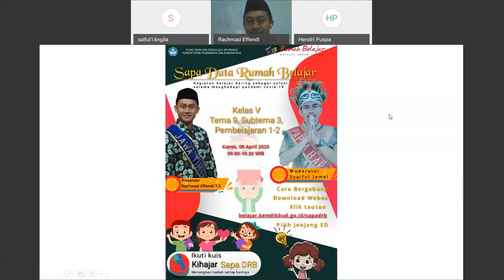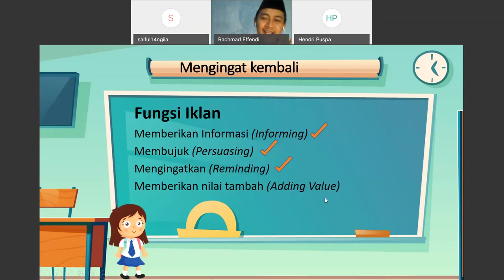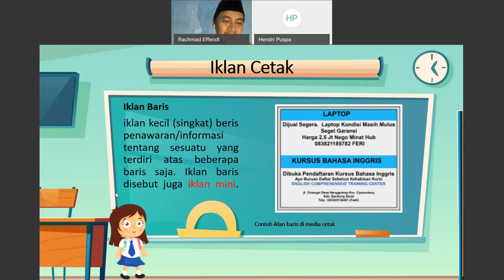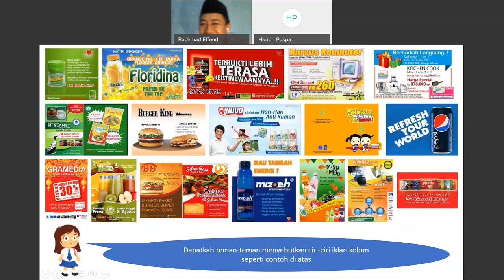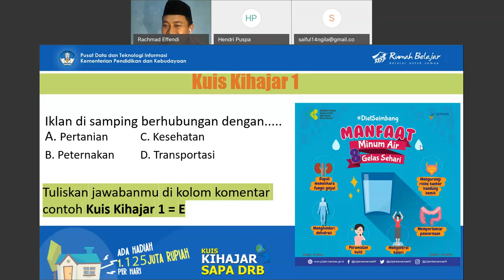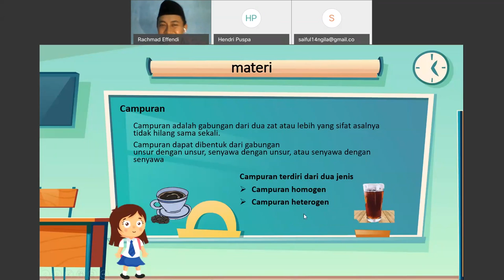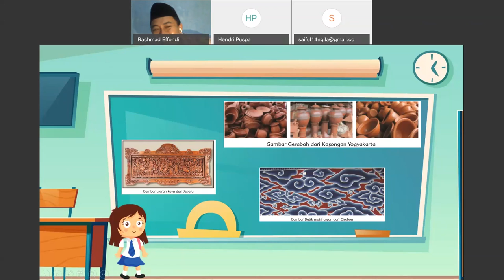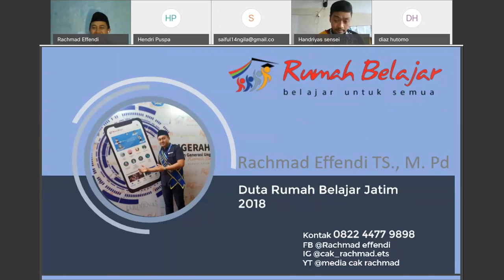Kelas 5 Tema 9 Subtema 3 oleh Bapak Rachmad Effendy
Halo, Sahabat Rumah Belajar, untuk mendampingi kalian yang sedang belajar di rumah, yuk simak Video Sajian Pembelajaran Daring (SapaDRB) Bersama Duta Rumah Belajar, Bapak Rachmad Effendy pada materi Kelas 5 Tema 9 Subtema 3